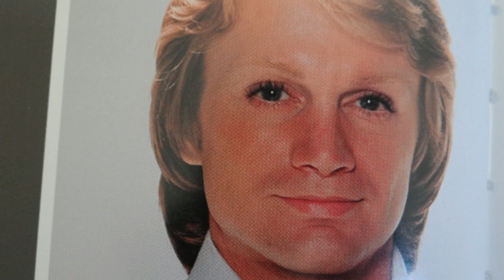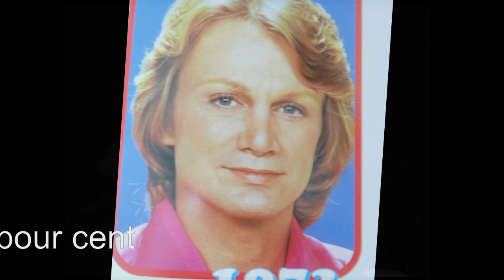claude françois"a part ca la vie est belle" maquette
avec des videos de claude peu connues